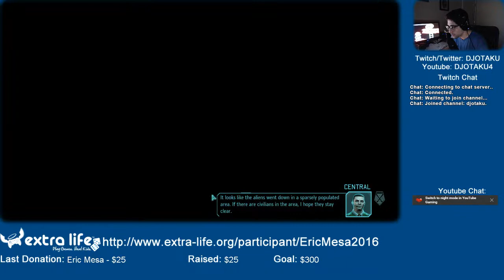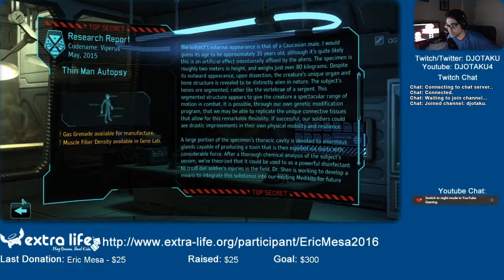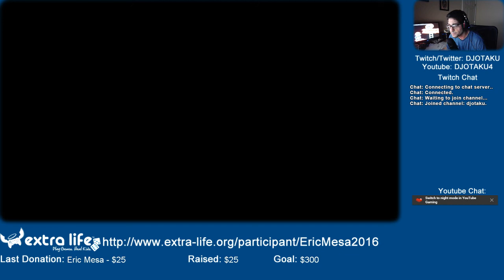ExtraLife: XCOM: Enemy Within Episode 05 - The Integer Bug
A programmer error causes me panic as they decided that since 2 is after one, that February's saves would appear after January's. On the one hand, sure I was trying to play XCOM the "wrong" way by making a save to come back to. But it was a new type of level I'd never played before and I've been doing so well this time around!

Anyway, things are better now and I can't wait to play again.

Also, I apparently don't understand how Squad Sight works. I thought it meant my Sniper could shoot no matter where she was on the map as long as someone in my squad could see a bad guy.